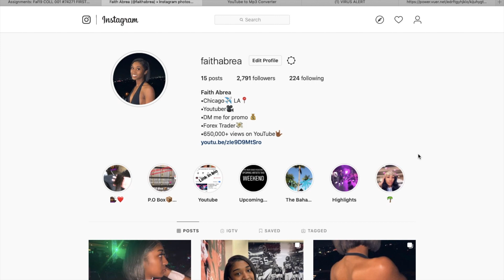Roddy Ricch feat. Gunna - “Start Wit Me” (Official Music Video) REACTION